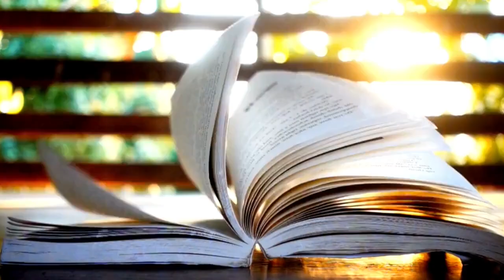Connect by Julian Gough | Outside Views Books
Today in this video: Star Wars - Shadow of the Sith by Adam Christopher.

Outside Views Books:

👉On this new channel, we publish videos with book recommendations.
But this is not about heavy fare or huge textbooks and brain-knotting papers.
From thrillers to science fiction, from crime novels to horror - reading is totally relaxing.
There are new books, but also classics, e.g. from the 90s, which he can read again and again with pleasure and which are still available in bookshops.

And if you have a good reading tip, just write it in the comments below a video.